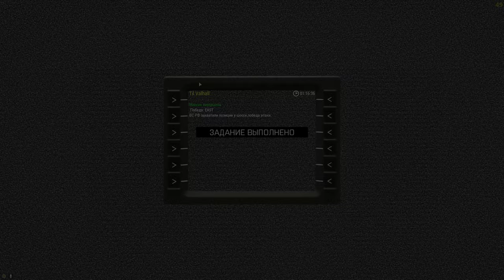ДВЕ МИССИИ 11.11 • ArmA 3 Серьёзные игры [2K]